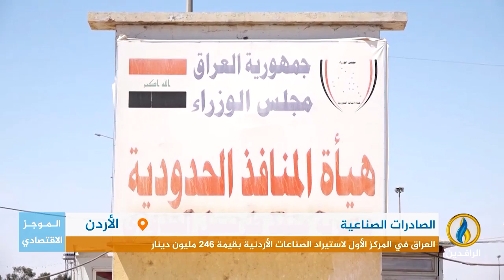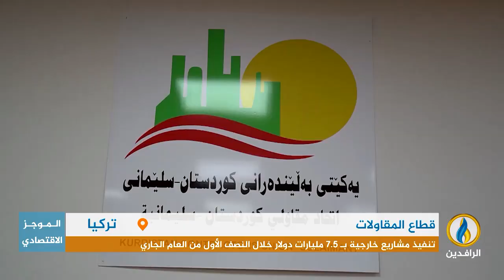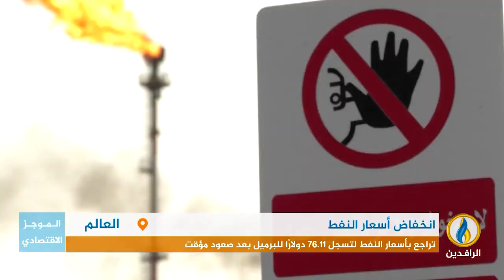أبرز الأخبار الاقتصادية على قناة_الرافدين ليوم الأربعاء في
تقديم:
فاروق شريف